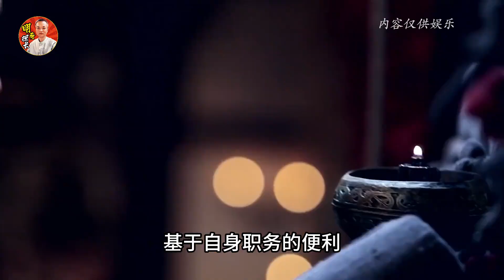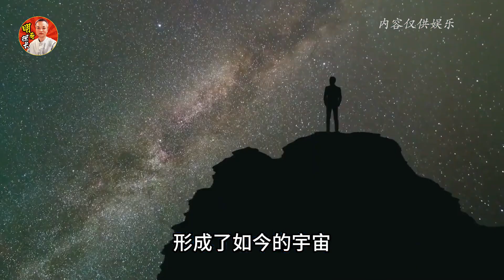老子西去神秘消失，留下一本奇書傳世，難道他提前參透宇宙本質？老子西去神秘消失，留下一本奇书传世，难道他提前参透宇宙本质？